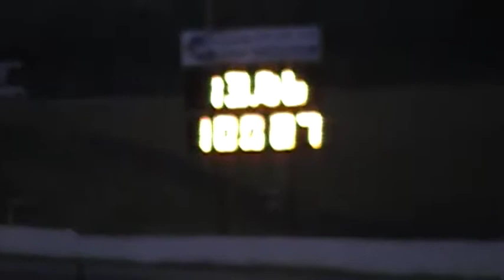boostd & tab's Nissan 350Z 13.78 vs OneOver Adam Chevy Corvette 13.06